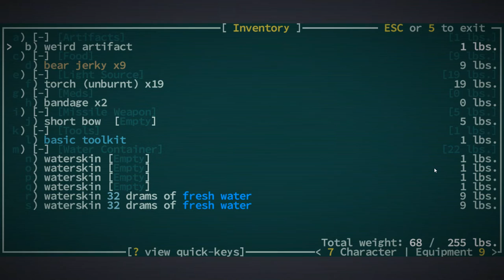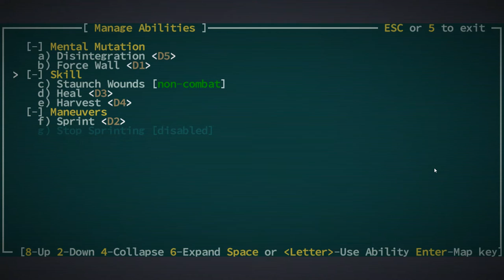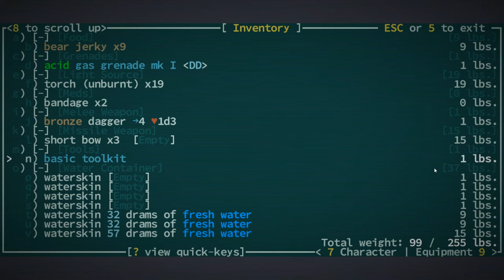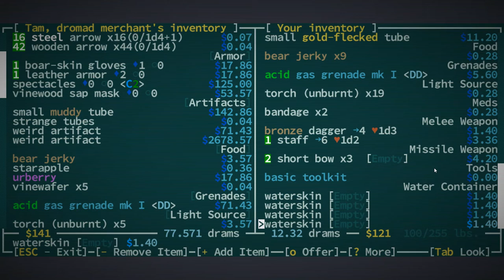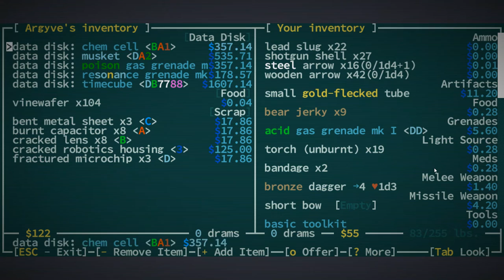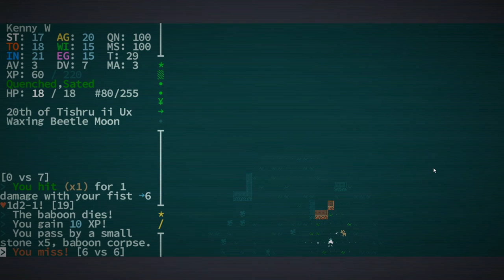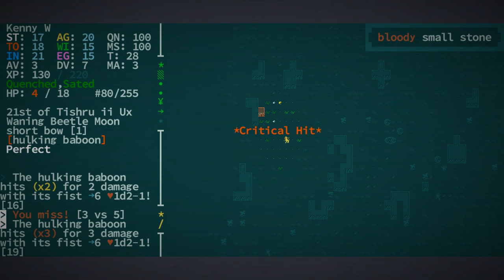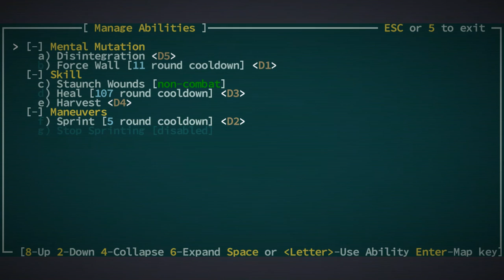Caves of Qud episode 1 [The Village of Joppa] | Let's play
In Caves of Qud episode 1 we begin our exploration of the world of Qud in the small village of Joppa. Before we head out on our first quest to red rock we need to pay the merchant a visit, and also to pick up some other stuff.

About let's play Caves of Qud: Caves of Qud is a turn based roguelike RPG set in a retrofuturism world where the once great structures of man lie in ruins covered with jungle. You play as either one of the true kin, one of the few remaining unaffected humans, people like you and me. Or you play as one of the "normal" population of the world who suffers from a long line of different mutations, either physical or mental, or both.
The game is turn-based and as many other RPG you have quests to guide you along the storyline. Should that not be your thing, you can freely roam the world of Qud and spend your life exploring, trying to find out what happened.